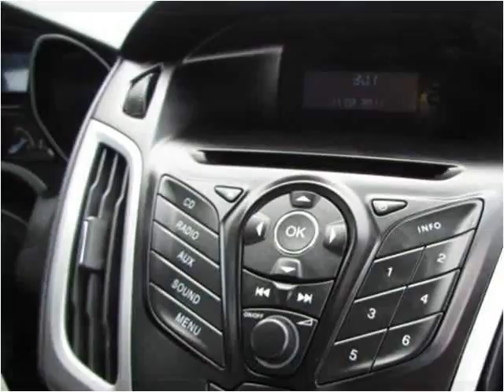2012 Ford Focus Used Cars Manassas VA